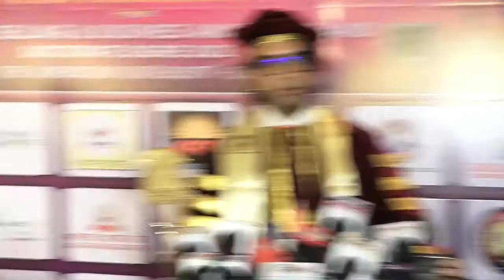Empower Social and Education Trust Award 2022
Dr. Abishek Sharma bite#